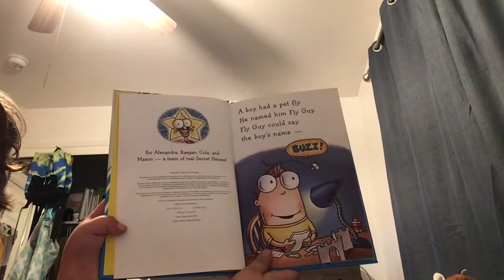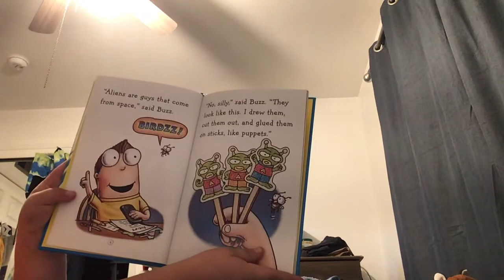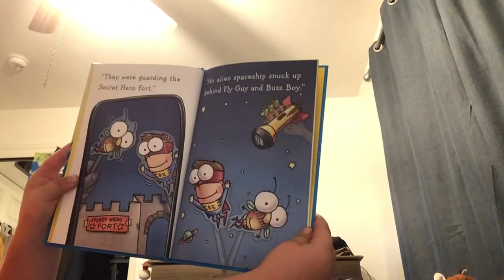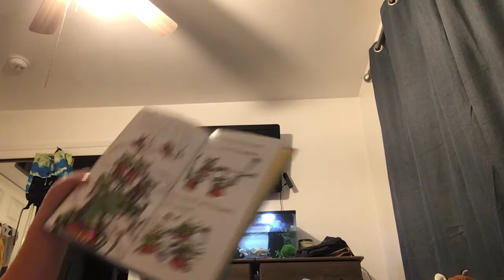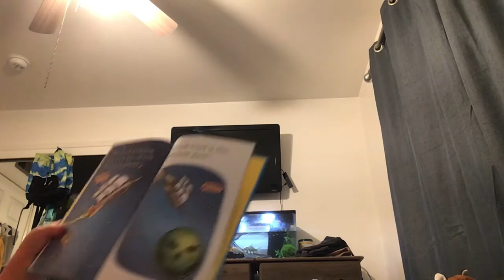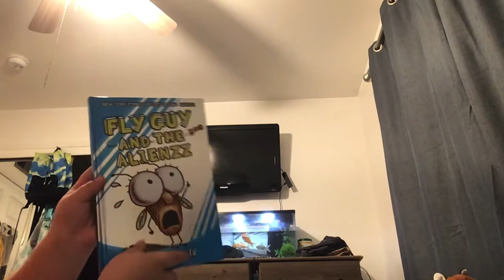Shark puppet read allowed Fly Guy And The Alienzz!